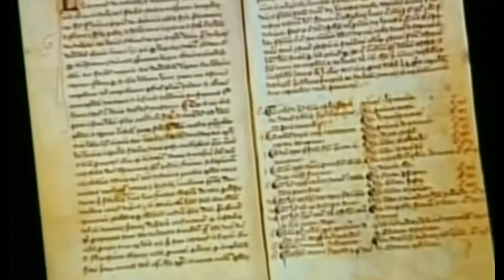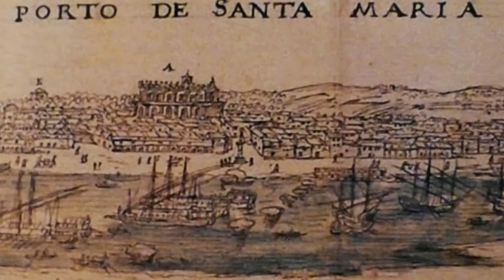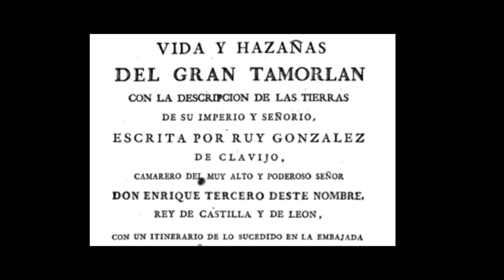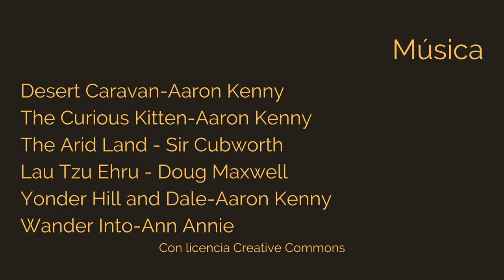Ruy González de Clavijo. En busca de Oriente II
Marco Polo no fue el único que en la época medieval se aventuró en el lejano Oriente. En este vídeo descubriremos la figura española de Ruy González de Clavijo, uno de los primeros embajadores de la corte española que se aventuró a conocer al Gran Tamorlán, hazaña que dejó escrita en su libro Embajada a Tamerlán.
Este vídeo pertenece al curso 20/21 del Club de los Cuentistas.